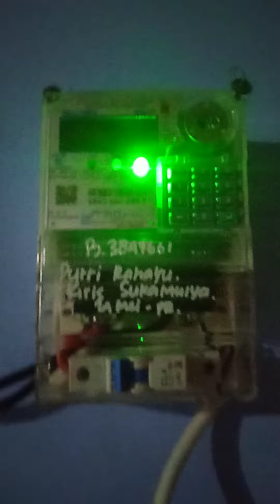Bos agus mantau kios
lokasi sekitar Bandara SMB II Palembang